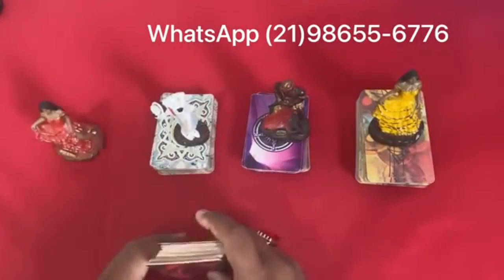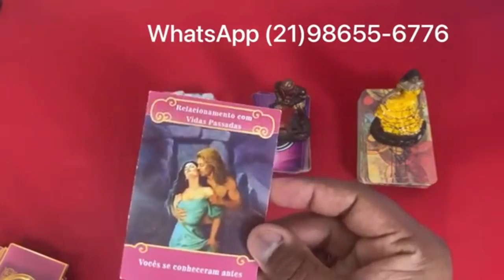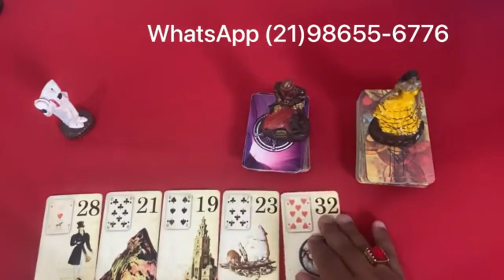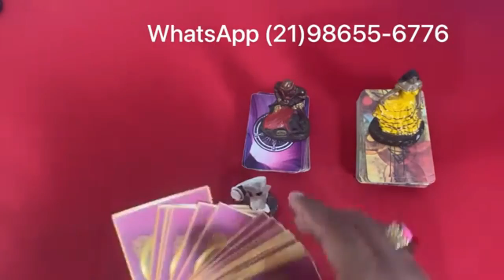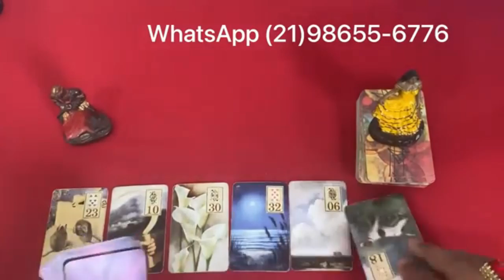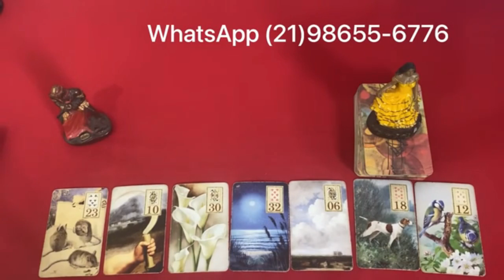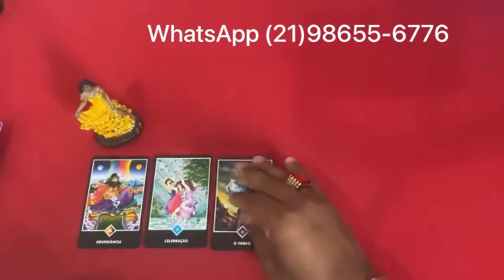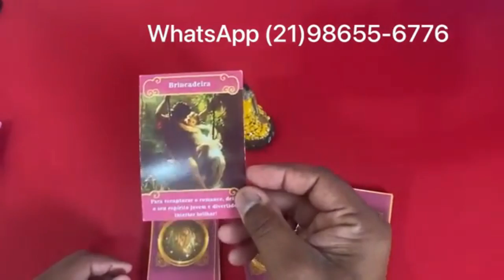ELE HOJE EM RELAÇÃO A VOCÊ! !!💘 [ Tarot Responde ] Tarô [Tarô ] Tarot